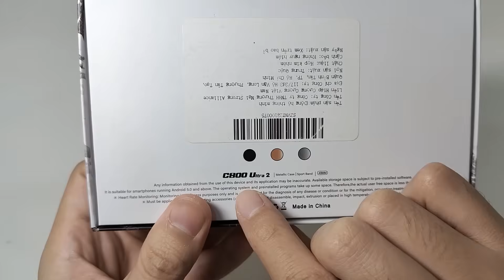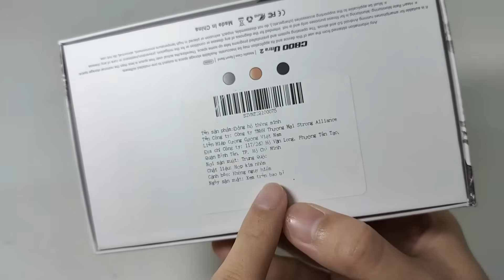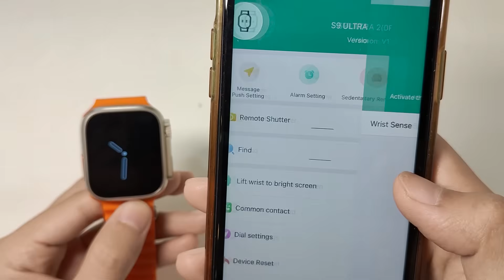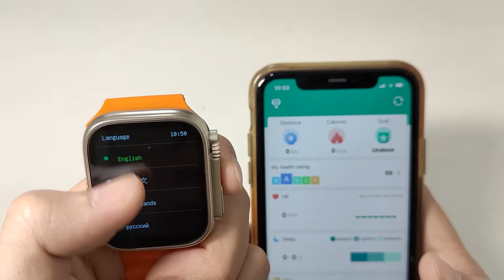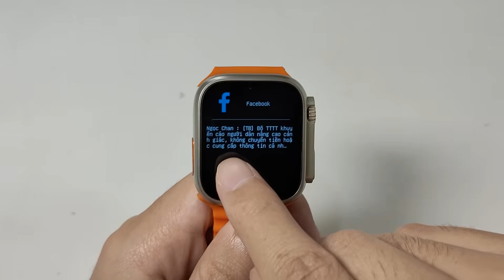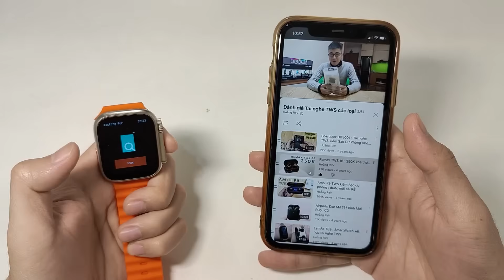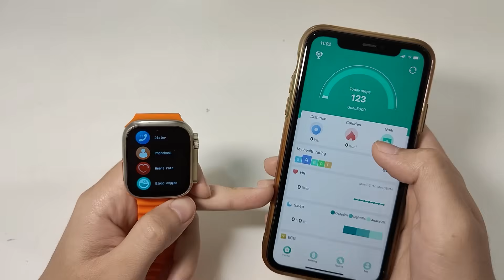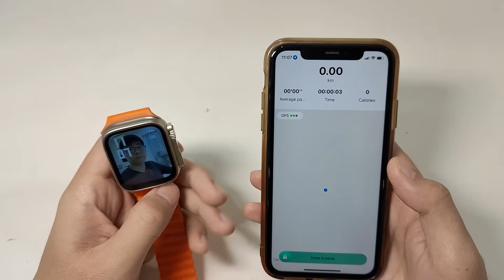Đánh giá chi tiết T800 / C800 Ultra - SmartWatch giá chỉ có 84k ???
Đánh giá review chio tiết đồng hồ thông minh giá rẻ nhất t800 / c800 ultra chỉ chưa tới 90k. Hoẵng thực sự bất ngờ vì những gì chiếc smartwatch này  có thể mang lại với mức giá quá rẻ như vậy.

►Sale BANGGOOD